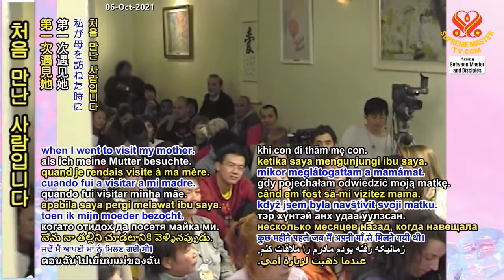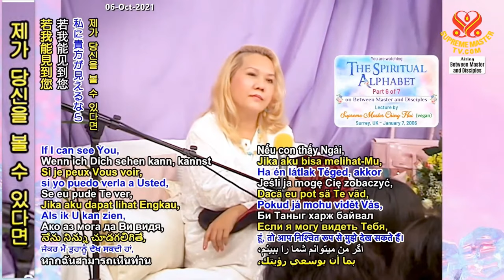(P. 6/7) The Spiritual Alphabet, Jan 7, 2006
Supreme Master Ching Hai lecture at Surrey Center, England, Jan 1, 2006.